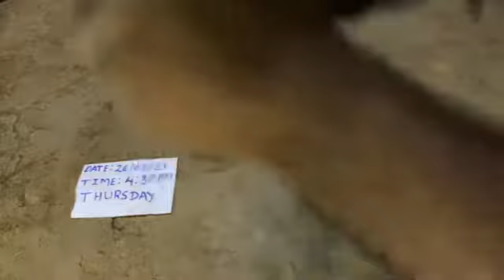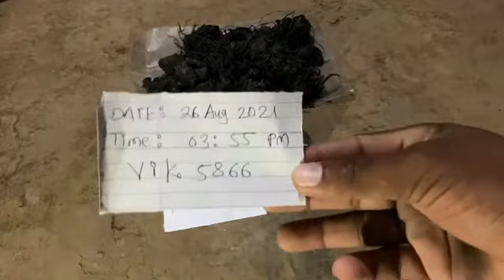Kail Hali 📞📲 7620493359